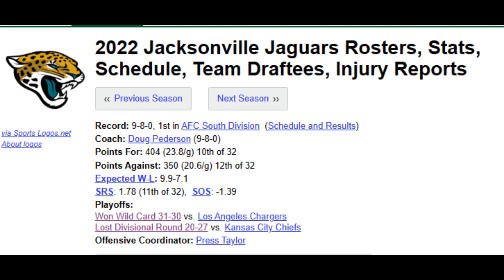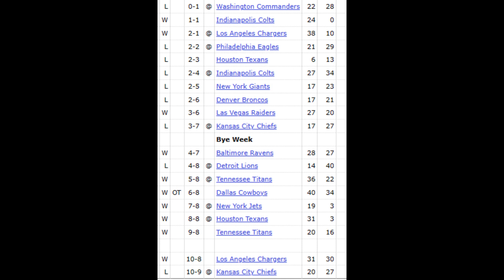Can the Jacksonville Jaguars be able to compete. With the elite teams in the AFC in the 2023 Season?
Video Link:

 • Mike Leite - Summ...

Link :

 • lukrembo - castle...

 • Afterglow – Roa (...